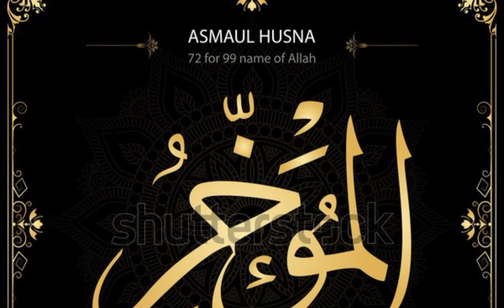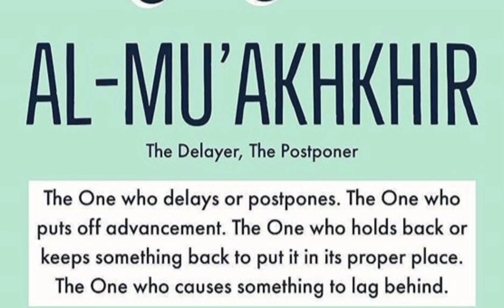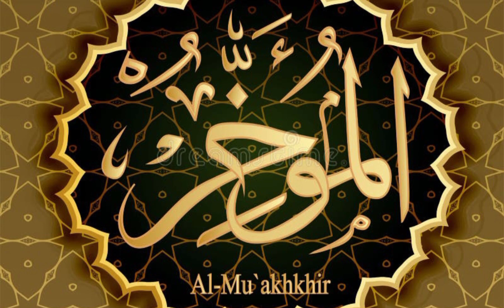Allah's name english video explain of Al-mu-akhkhir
Allah's name Al-mu-akhkhir is the 72 name of 99 please listen its meaning and explanation